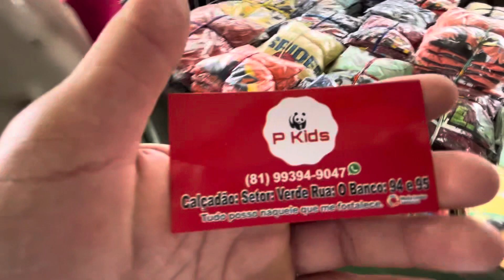Kid’s Camisas 7 Reais 81 9.9394 9047